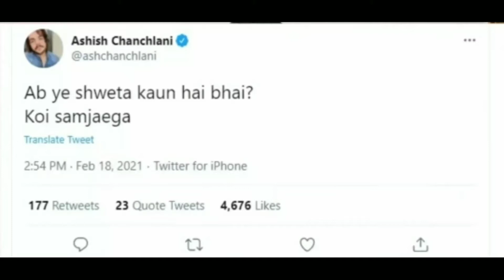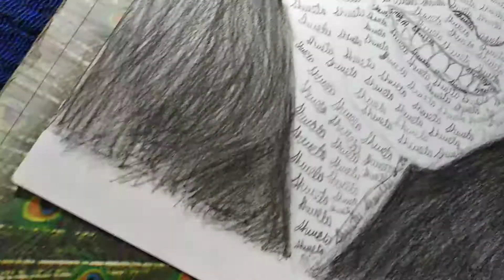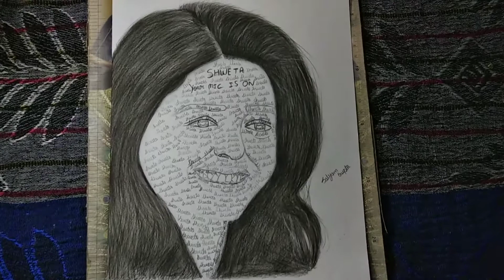Drawing Shweta 🔥/ Who is Shweta 🤔 / Viral Zoom Girl / Shweta sketch / Shwetamicisson /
Hi friends,

Shweta
How to draw Shweta
Shweta sketch
Shweta portrait
Shweta Pencil drawing
Shweta Pencil sketch
Shweta painting
Shweta Drawing
Drawing Shweta
drawing viral girl Shweta
Viral girl shweta drawing
Shweta Viral girl Drawing
Drawing Shweta  realistic pencil drawing
Drawing
Drawing Shweta Drawing
Drawing Shweta sketch
Drawing Shweta zoom Girl  realistic sketch
Pencil drawing of shweta
Pencil Drawing of shweta viral girl
Pencil drawing of shweta viral zoom Girl
Pencil drawing of shweta realistic pencil drawing
pencil drawing Shweta
Pencil drawing of shweta sketch
pencil drawing of sketch of shweta
Pencil sketch of shweta Drawing
Pencil sketch of shweta realistic sketch
Pencil sketch of shweta
Pencil sketch of shweta sketch pencil drawing
Sketch of shweta viral girl
Sketch of shweta sketch pencil drawing
Sketch of shwetaaaa
Sketch of shweta
Sketch of shweta sketch
sketch of sketch of shweta
sketch of shweta Drawing portrait
sketch of  shweta pencil drawing portrait
Portrait of viral girl Shweta
Portrait of shweta sketch pencil drawing
Portrait of shweta realistic pencil
Portrait of zoom Girl shweta
portrait of shweta sketch
portrait of shweta realistic pencil drawing
portrait of shweta

A copyright is an intellectual property right granted by a government that gives the owner exclusive rights to use, with some limitedk exceptions, original expressive work.

Thankyou

Peace